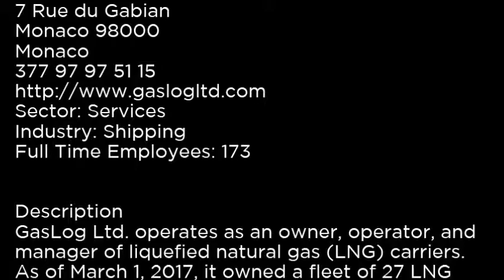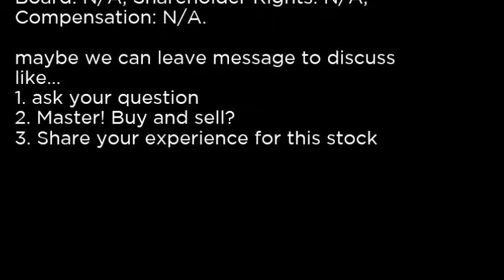GLOG - GasLog Ltd GLOG buy or sell Buffett read basic